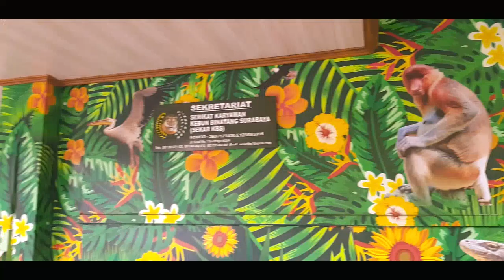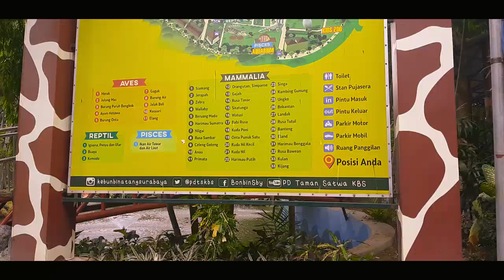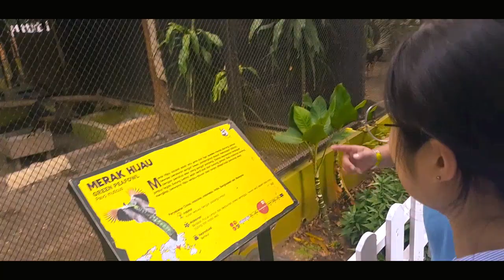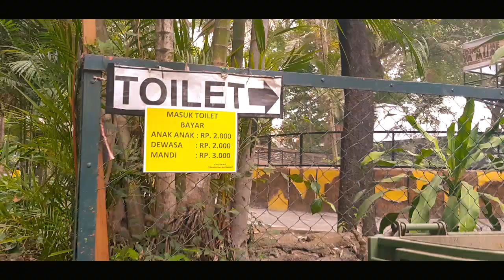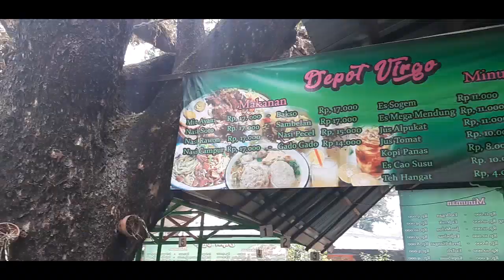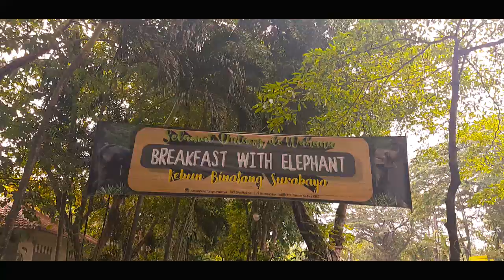SURABAYA ZOO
Tugas Pengantar Industri Pariwisata dan Leisure (Tourism Attraction)
by:
Zhu Youxi (A11190073)
Yosia Ivander L (D11180572)
Renaldy Christianto Thomas (D11180585)
Hanna Gabriella G (D11190491)

this footage captured with Samsung A8+

p.s Available in English translation

notes: Sorry, I put English translation in Indonesian label T.T